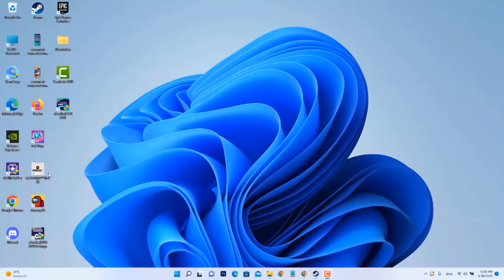How to finesse shot FIFA 23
In this video you will learn how to shot in FIFA 23 and how to finesse shot on FIFA 23

How to do a finesse shot in FIFA 23
The finesse shot in FIFA 23 is a refined and delicate curly shot which has more accuracy than power. The Player needs to curl the ball towards the goal with an exceptional degree of skill and force, with both hands abandoning their natural positions and joining at waist level. So you want to know how to power shot FIFA 23?

The easiest and fastest way to know how to finesse shot in FIFAis as follows:

How to score a finesse goal in FIFA 23?
Timing and direction are both important when it comes to FIFA and finesse shots. You must use the following inputs to shoot the ball with a Finesse shot in FIFA 23 in order to score a Finesse goal.
- PS4 & PS5: R1 + Circle
- Xbox: RB + B
- Nintendo Switch: R + A

These steps will demonstrate how to do a finesse shot in FIFA 22 step by step
1- Open 'FIFA 23'
2- Go to 'PLAY MODES'
3- Click on 'QUICKPLAY MODES'
4- Press on 'PRACTICE ARENA'
5- Press and hold the 'R2' (or 'R1' if you have classic control) on your controller when you shoot the ball

Here's how to score finesse goal FIFA 23

I hope this video was worth Watching and you are learned how to finesse shot in FIFA 23

Please let me know if you have any questions, comments, or suggestions about this Tuto 'finesse shot FIFA 23'

Now take time to share this Tuto with a friend or family member to teach them how to do finesse shot FIFA 23

Tuto : how to finesse shot FIFA 23

Catégorie :, Finesse shot, Finesse shot FIFA 23

Voir aussi :